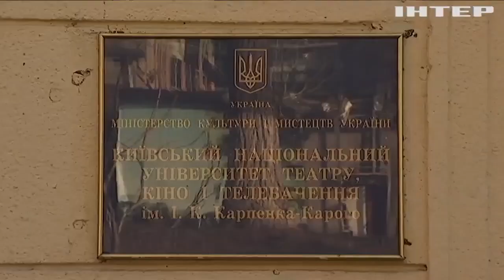Київський земельний апеляційний суд розпочав розгляд справи щодо незаконного відчуження території